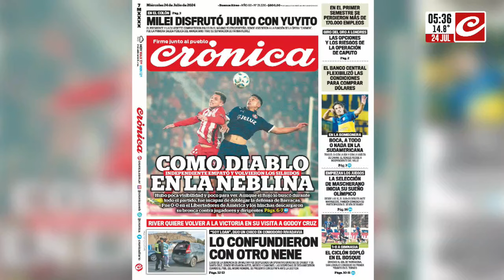Independiente empató y volvieron los silbidos de los hinchas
En un partido en el que hubo poca visibilidad y también poco para ver, el rojo empató 0 a 0 con Barracas provocando la bronca de hinchas contra jugadores y dirigentes.

Todos esto y mucho más lo encontrás en la edición de hoy del diario Crónica.